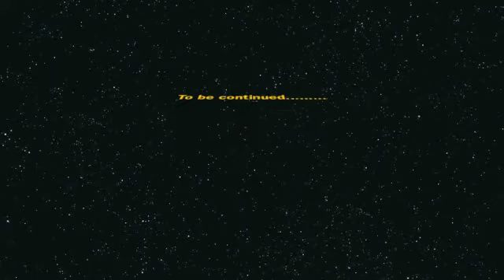My little Jedi! Lightsaber action!